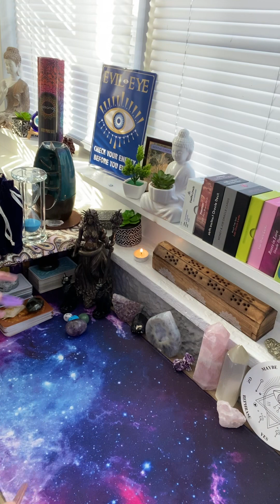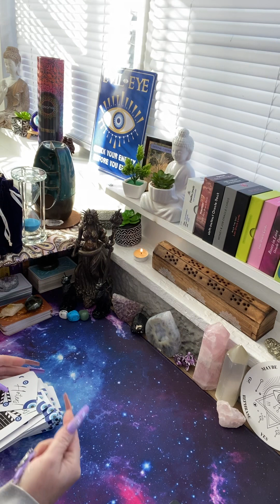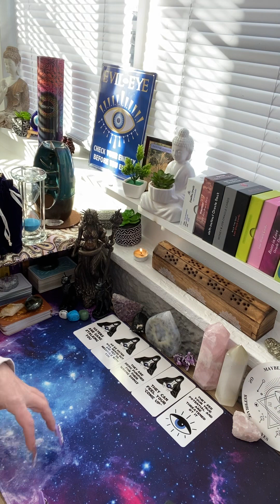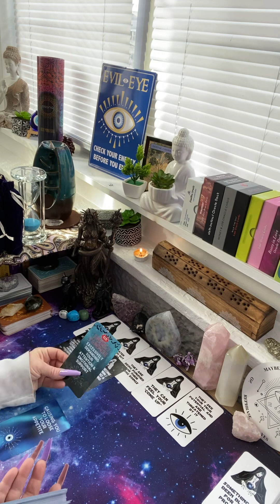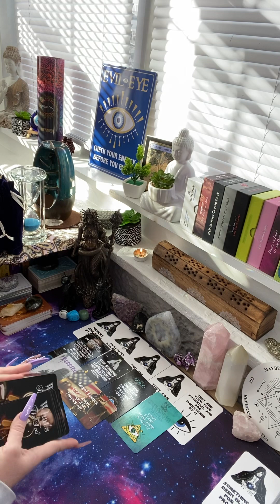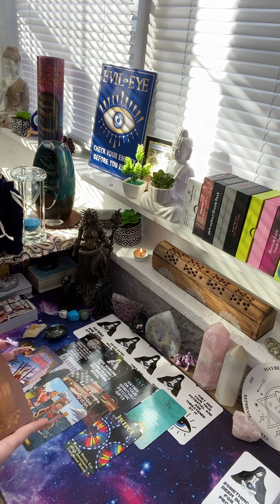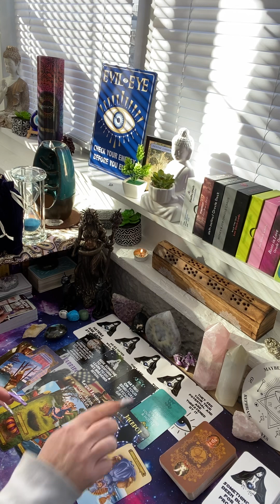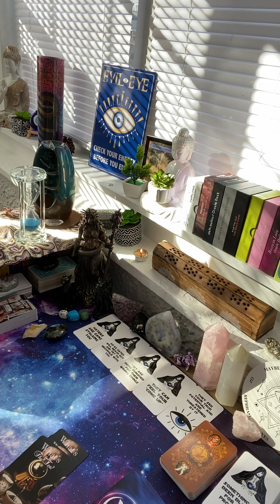If you find this reading, watch at your own risk, this person is trying to ruin your reputation🧿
Hello everyone!! Thank you so much for taking the time to watch this channeled message. Please watch at your own discretion! This is a very sensitive subject matter and may trigger some. If you’re interested in a personal private reading. Right now I’m offering a private video upload to see who’s sending you the evil eye for only $33 this reading typically takes up to 20 mins and goes pretty in-depth. You can also find out about order readings I offer as well. I also offer live video call readings as well.